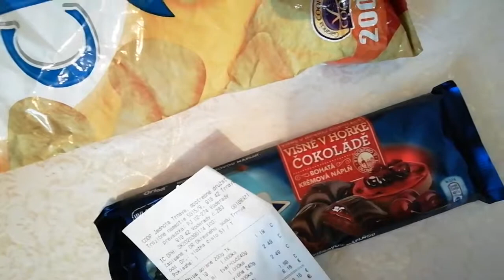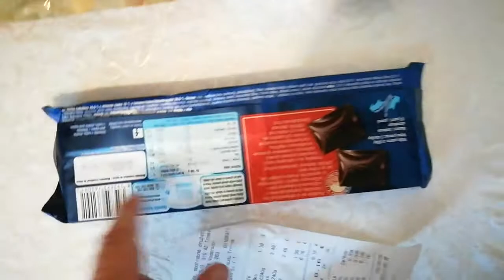Цены на Чипсы и Шоколад в Словакии | Voderady, Трнава, Трнавский край, Slovenská republika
Цены на продукты на чипсы и шоколад в супермаркете в Словакии. О ценах на продукты в Словакии в супермаркете есть еще видео на моем канале

Также на канале есть видео полной инструкции по получению ВНЖ (временное место жительство) в Словакии. Словацкая агентура производит набор граждан Украины на предприятия автомобильной промышленности

Кого заинтересует работа в Словакии, пишите сообщение на наш ютуб канал Европа Глазами на странице .